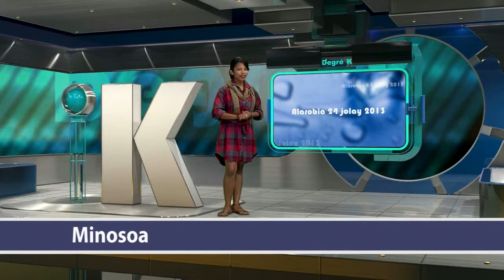Degré k : 24 Juillet 2013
Derrière ce nom original qui signifie « degré Kelvin » se cache la météo du jour et du lendemain. La météo étant indissociable à une chaine généraliste comme KOLO TV, elle devient par la même occasion le rendez-vous immanquable pour les gens adeptes de voyage, de promenade et de sortie en tout genre. Par ailleurs, Degré K est aussi un outil indispensable qui aide à mieux se préparer à l'arrivée d'une intempérie ou d'un cyclone et de s'adapter au climat du jour. Les images satellites, les températures du jour, les prévisions météorologiques, sont les rubriques qui sont décortiquées en un peu moins de 3 minutes, à raison de 4 diffusions par jour, par l'animatrice